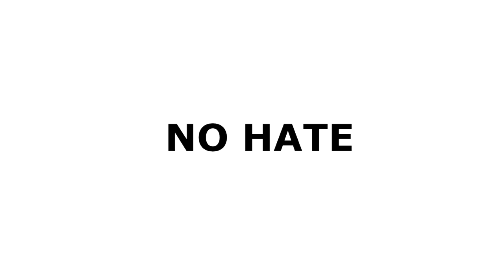When is it OK to use Bad Form?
Ok so this is a follow on video to the one I did on Squat Form which you can find

In a recent pull day video I did some really sloppy V Bar rows with a wayyy too heavy weight. As anticipated, I was told to listen to my own advice and drop the weight (which I did, I did reps with a lighter weight).

This got me thinking that possibly people could get the wrong idea of what my message for that video was. You see in certain circumstances, it's ok to use a smaller ROM or use a bit of "assistance" (think cheat curls for biceps) as the benefits that can come from them can be worthwhile.

The point of the video was to aware people that if you claim say a 180kg squat but you can't even go to parallel, then you don't HAVE a 180kg squat... you need to lose your ego and drop the weight until you can do a proper rep.

People often do partial rep squats to work on the lockout portion of the lift... this usually means they will be using a much heavier weight than they can normally use - but they wouldn't claim that this was what they could squat. They KNOW why they are are using a partial ROM, whereas some people don't necessarily know the difference between a full squat and a quarter rep.

The same goes for heavy rows, yes it is great to perform a slow rep, squeeze and contract at the top and lower with zero body english... BUT if you have never done heavy rows with a bit of momentum, I implore you to try... as it does great things for back development. that is provided of course, you are not forsaking your lower back to do so! (bent like a banana rather than straight / arched).

Anyways, I hope this cleared up any confusing I may have generated with that video!

Home Physique is an ongoing project started by me to show my transformation from a chubby couch potato into a competing Natural Amatuer Bodybuilder.

This Bodybuilding / Fitness channel is dedicated to motivating and inspiring others to achieve their goals and offers free advice, tips and information on exercises, routines and nutrition guides along with supplement and equipment reviews.

Dan